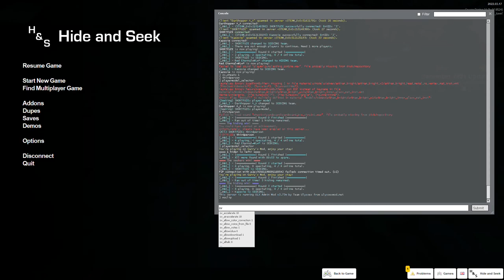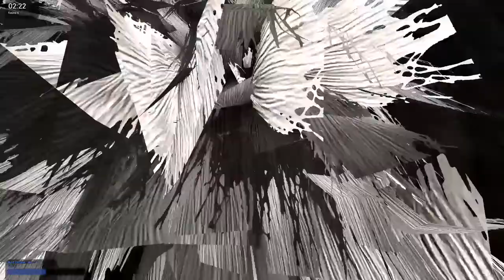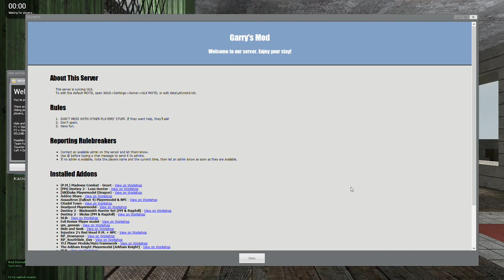[Gmod] Hide & Seek: Sneaky Spots & Sacrifices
This Time on Gmod we try the Hide and seek gamemode  However all doesnt go as planned...

Music used